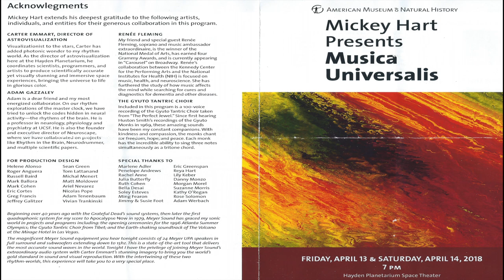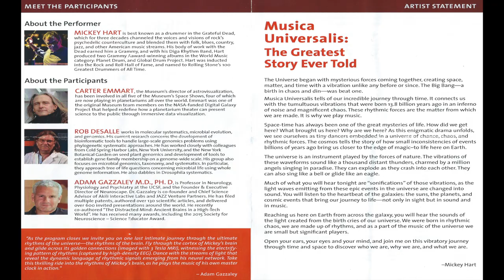INTRO TO MUSICA UNIVERSALIS WITH CARTER EMMART ADAM CAZZALEY AND MICKEY HART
Carter Emmart introduction of Mickey Hart's Musica Universalis at the Hayden Planetarium